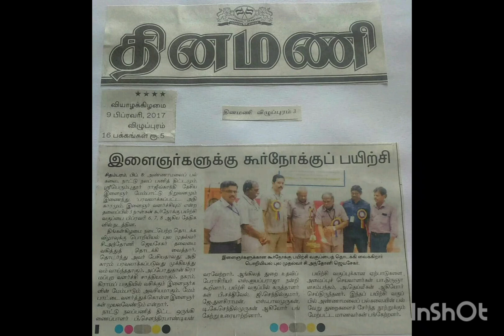Meeting on Decentralised governance